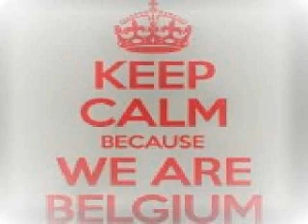AVIRA Vs Depeche Mode Xrul Blend Mix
AVIRA - Love Me
Vs
Depeche Mode - In Your Room